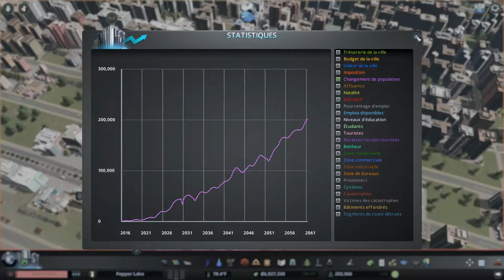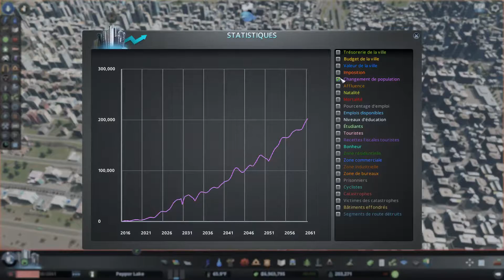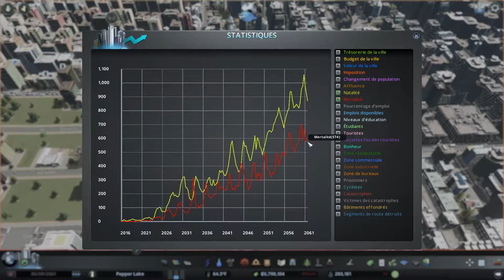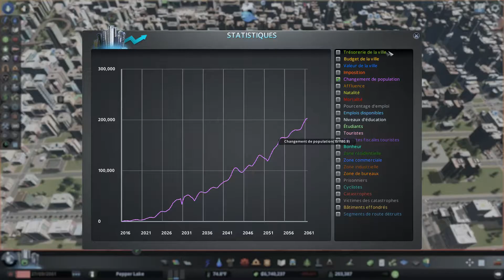Cities Skylines | Pays des Tornades #49